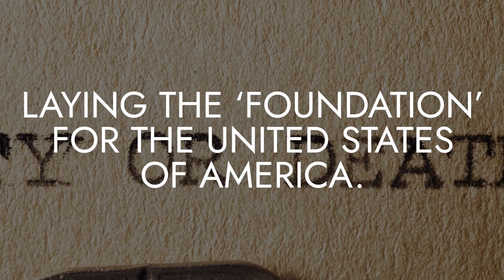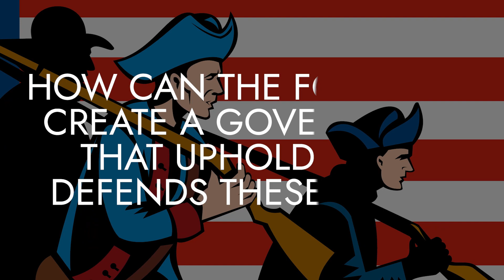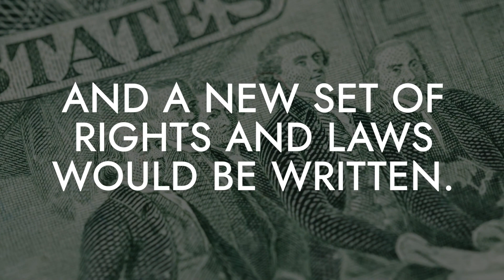Learn More with Liberty: Why Liberty Matters The Constitution (4th Grade)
⭐️American Cornerstone Institute presents "Course 6" of the "Learn More with Liberty" series as part of their Little Patriots Learning platform.